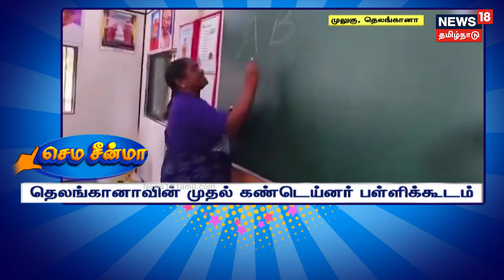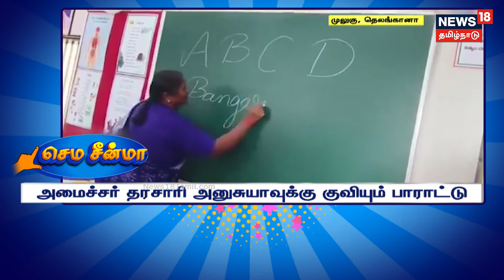18 Darbar | தனிச்சு நில்லு.. அப்போ அதிகாரத்தில் பங்கு..?திமுகவை வைத்துக்கொண்டு மாநாடா..!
தனிச்சு நில்லு.. அப்போ அதிகாரத்தில் பங்கு..?திமுகவை வைத்துக்கொண்டு மாநாடா..!   அரசியல் தலைவர்களின் அனல் பறக்கும் பேச்சுகள்